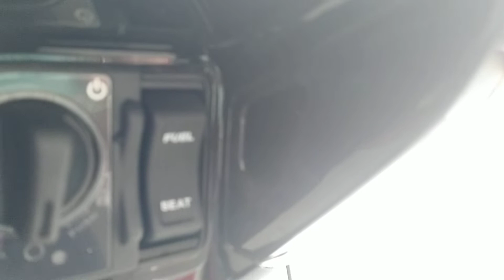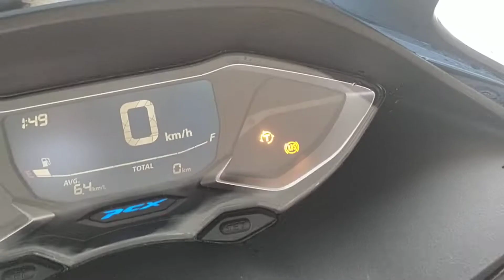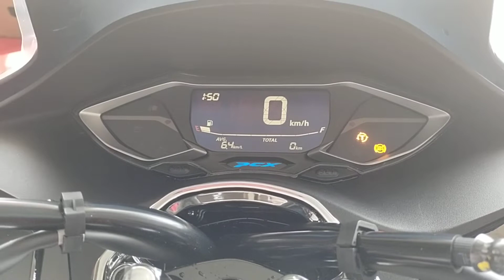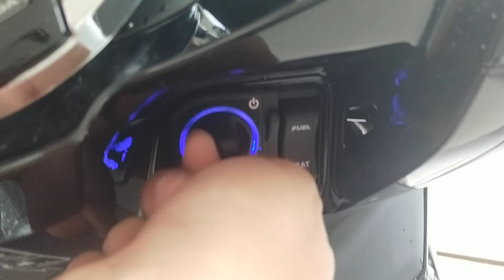Cara Menggunakan Keyless/Remote PCX160 ABS Terbaru 2022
BERKAS YG DIBUTUHKAN
KTP SUAMI ISTRI DAN KARTU KELUARGA
KHUSUS KREDIT  TERSEDIA 4 LEASING PEMBIAYAAN YAITU:
1. FIF
2. MCF
3. ADIRA
4. SOF

PROSES ONLINE
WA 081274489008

KHUSUS WILAYAH TERDEKAT DEALER
Spesial Promo  Motor Honda
💫Ready PCX 160 ABS
💫DP 3.4 jt
💫Gratis 4 X Angsuran
💫Free Jaket Exclusive
💫Proses Mudah via online
Segera ajukan kredit sekarang.

BADORAY MOTOR
RIMBO BUJANG
JL. PAHLAWAN POROS SAMPING JALAN 11
KEL. WIROTHO AGUNG
KEC. RIMBO BUJANG